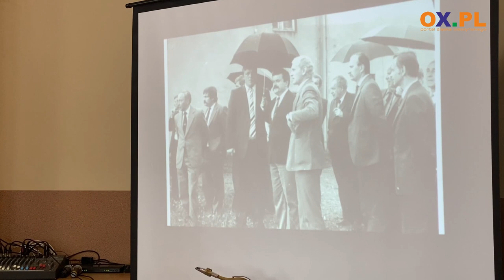50 lat Gminy Dębowiec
Rok 2023 jest nie tylko rokiem najstarszego osadnictwa na Śląsku Cieszyńskim potwierdzonego w źródłach historycznych, ale również rokiem jubileuszowym dla wielu gmin. 50 lat temu została utworzona m.in. Gmina Dębowiec. Z tej okazji 20 maja w sali OSP w Dębowcu odbyła się uroczysta Sesja Rady Gminy Dębowiec wszystkich kadencji.